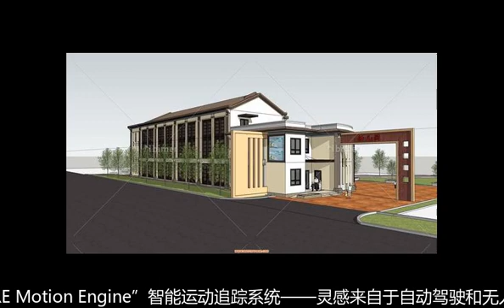建议利用农村闲置校舍村部做涉老化改造